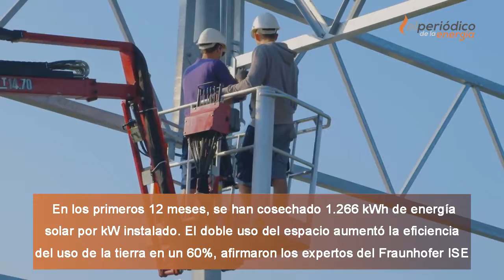El uso dual de la tierra para producir energía y alimentos mejora su eficiencia en más de un 60%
El año pasado, el centro de investigación alemán de energía solar Fraunhofer ISE estuvo probando el sistema agro-fotovoltaico más grande de Alemania en la comunidad agrícola Demeter Heggelbach, ubicada a orillas del lago de Constanza. Los resultados obtenidos hasta el momento de las primeras cosechas plantadas en las parcelas experimentales son prometedores, según el instituto.

Por ejemplo, en el caso del trébol, el rendimiento fue solo un 5% menor en comparación con el gráfico de referencia. Las pérdidas de rendimiento para la patata, el trigo y el apio fueron un poco más altas, entre el 18% y el 19%. Se necesitan varios años de pruebas para sacar conclusiones, dijo Fraunhofer.

Además, las pérdidas en el rendimiento del cultivo se compensan con las ganancias en el rendimiento de la electricidad. El sistema de 194 kW de la instalación de prueba podría abastecer a 62 hogares de cuatro personas cada uno, dicen los investigadores. En los primeros 12 meses, se han cosechado 1.266 kWh de energía solar por kW instalado, un tercio más que el promedio de 950 kWh por kW instalado en toda Alemania. En general, el doble uso del espacio aumentó la eficiencia del uso de la tierra en un 60%, afirmaron los expertos del Fraunhofer ISE.